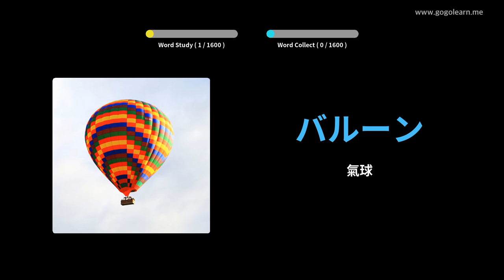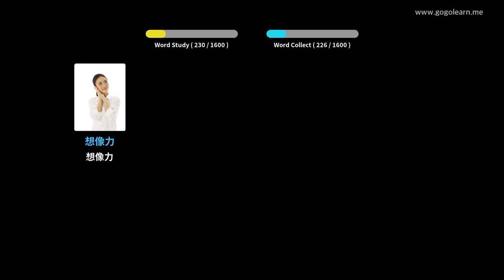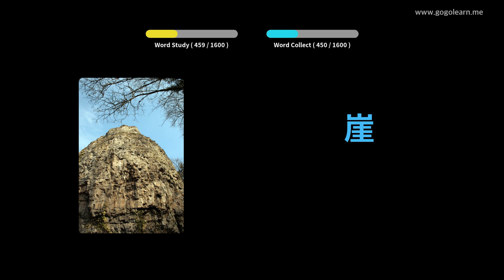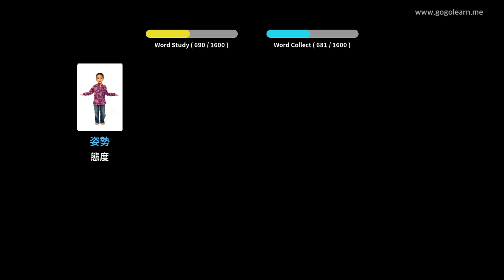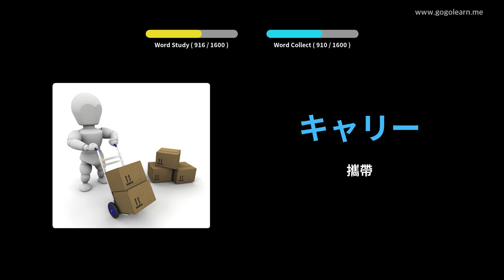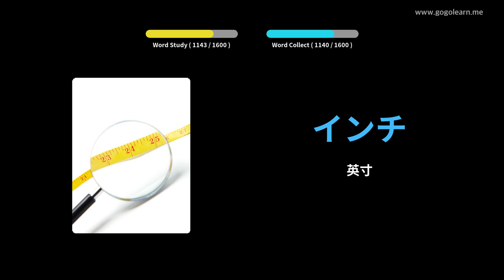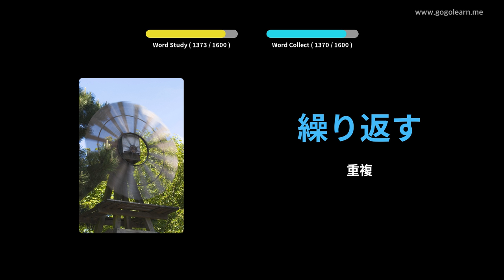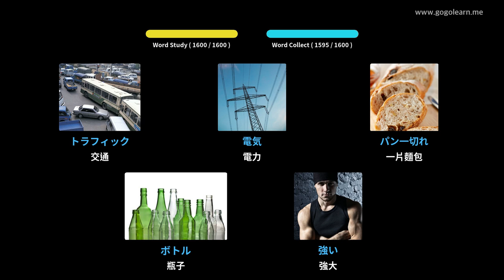日語詞彙基礎 | Golearn